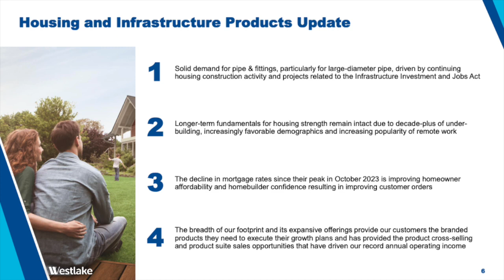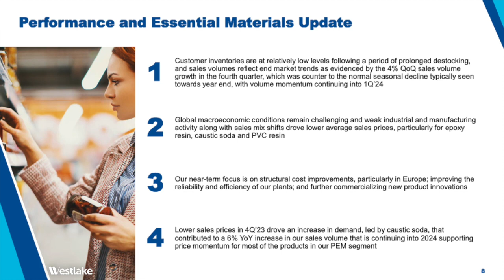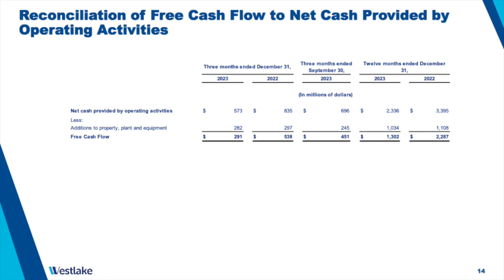Westlake Corporation WLK Q4 2023 Earnings Presentation